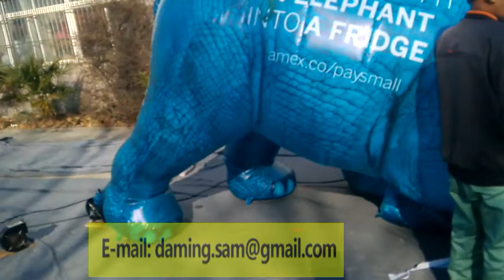giant Inflatable elephant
We're inflatable suppliers, factory in china,we use DHL,UPS,it's door to door, shipping time: 4-5 days ,we can produce all kinds of inflatable product: inflatable figure (cartoon),photobooth,tent,wedding,xmas decoration